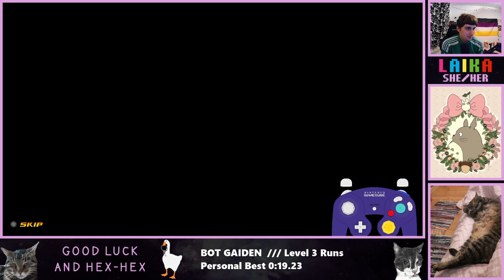Bot Gaiden Level 3 Speedrun Practice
Still a lot of work to do but so far not bad.

PB starts at 16:39